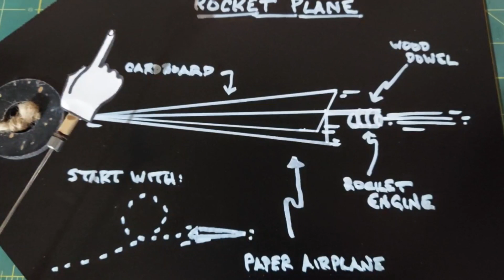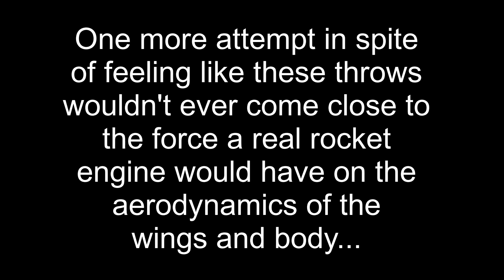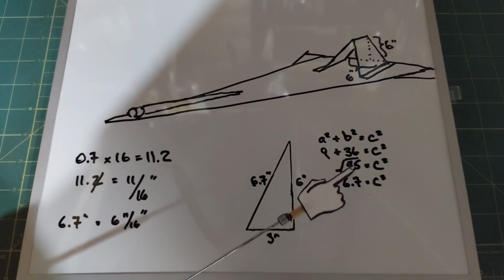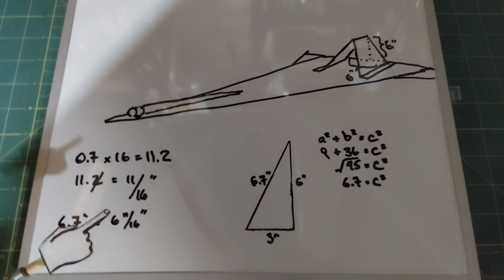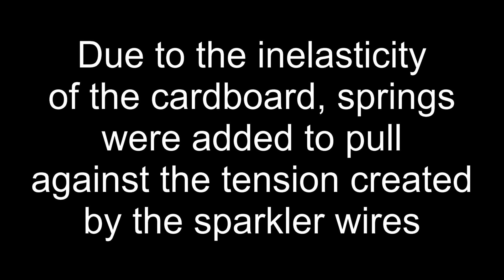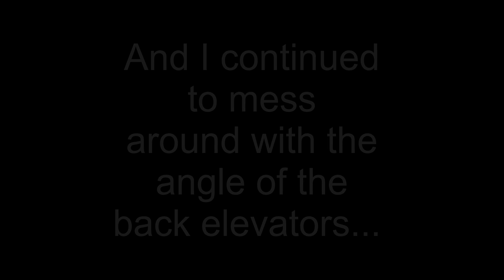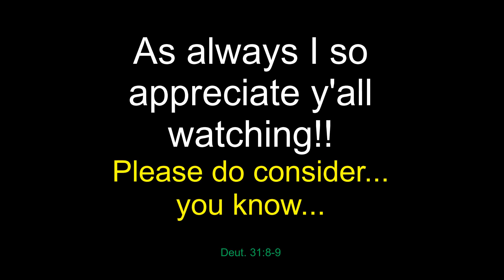Igniting The Rocket Paper Airplane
First there was the rocket sled.  Now, it's a rocket plane.  Built from items easily found it, can withstand the forces from even high end rocket engines.  Now, getting steady level flight is the real trick.

Thank you, as even the smallest of donations help this channel!

This video is strictly for demonstration purposes only.